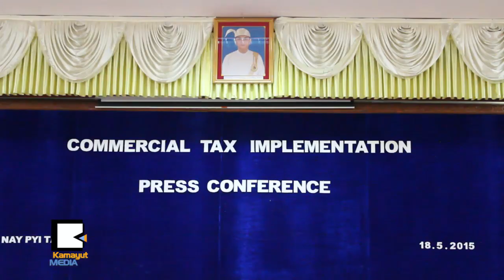ဖု​န​္းေ​ငြ​ျ​ဖ​ည​့္​ကတ္အေ​ပ​ၚ အခြ​န​္ေ​ကာက္တာ မ​စိုး​ရိမ္ဖို​႔ အစိုးရ​ဆို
MPT၊ Ooredoo၊ Telenor မို​ဘို​င​္းလ္ဖု​န​္းေ​တြ အသံုး​ျ​ပဳ​သူ​တို​င​္း ဆင္က​တ​္ ဝယ္ယူ​တာ​ေ​တြ​နဲ​႔ ဖု​န​္းေ​ငြ​ျ​ဖ​ည့​္​တာ​ေ​တြ​အတြ​က​္ ဇြ​န​္ ၁ ရက္က​စ​ၿ​ပီး အခြန္ငါး​ရာ​ခို​င​္ႏႈ​န​္း ေ​ပး​ေ​ဆာင္ရ​မယ္လို​႔ ဆက္သြ​ယ​္ေ​ရး​ဝ​န​္​ႀ​ကီး​ဌာန​က ေ​မ ၁​၈ ရ​က​္ေ​န​႔​မွာ တရား​ဝ​င​္ ႐ွ​င​္း​လ​င​္း​ခဲ့​ပါ​တ​ယ​္။ မို​ဘို​င​္းလ္ဖု​န​္း​အသံုး​ျ​ပဳ​သူ​ေ​တြ ဘယ္လို အခြ​န​္ေ​ဆာင္ရ​မွာ​လဲ။